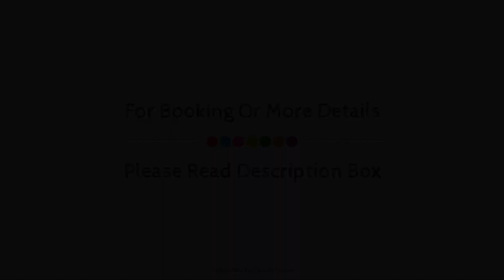Hotel 1er Consul Rouen, France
About Property:
Hotel Bonaparte is perfectly located for both business and leisure guests in Rouen. The hotel has everything you need for a comfortable stay. Free Wi-Fi in all rooms, facilities for disabled guests, Wi-Fi in public areas, family room, newspapers are on the list of things guests can enjoy. Television LCD/plasma screen, carpeting, internet access – wireless (complimentary), telephone, television can be found in selected guestrooms. The hotel offers various recreational opportunities. Discover all Rouen has to offer by making Hotel Bonaparte your base.
Searching For
1. Hotel 1er Consul Rouen
2. Hotel 1er Consul Rouen Virtual Tour
3. Hotel 1er Consul Rouen Rooms
4. Hotel 1er Consul Rouen Amenities
5. Hotel 1er Consul Rouen Videos
6. Hotel 1er Consul Rouen Offers
7. Hotel 1er Consul Rouen Deals
Audio Credit:
Track Title: Subway Dreams
Artist: Dan Henig